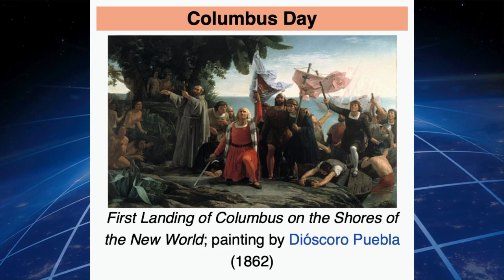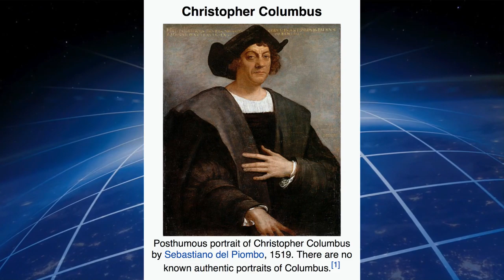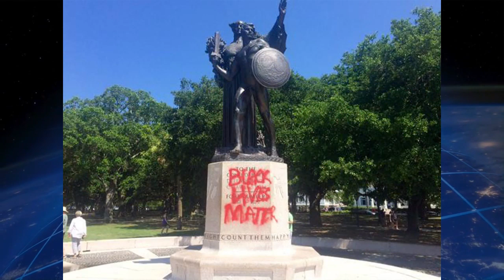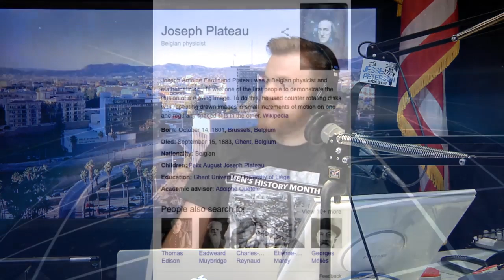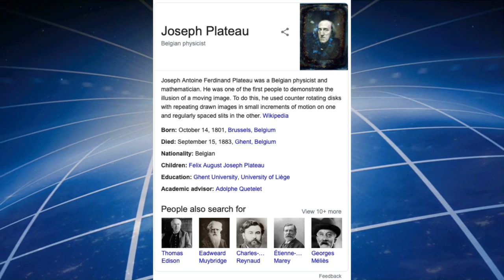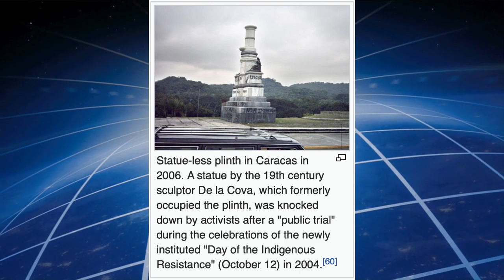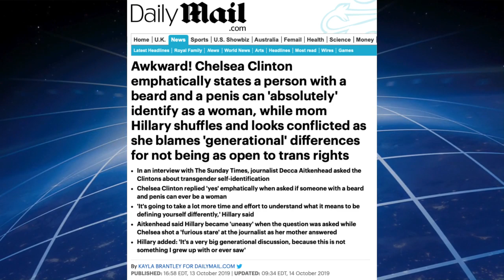Young Black Man Wakes Up; Old Black Haters Stay Blind! (Mon 10/14/19)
Hour 4 of Jesse Lee Peterson's stream, The Hake Report: James talks about Columbus Day, and vandals who pour red paint and tag on Christopher Columbus statues with communist graffiti messages. Then: Callers talk racism, black people, waking up, and the state of American Indians today. Some older black callers attack Jesse and Bible Go-to Guy, but James defends the two. BTW: Chelsea Clinton is EVIL! BLOG POST

James Hake is also producer for Jesse Lee Peterson and his nonprofit BOND, a non-demoninational Christian nonprofit dedicated to "Rebuilding the Family by Rebuilding the Man."